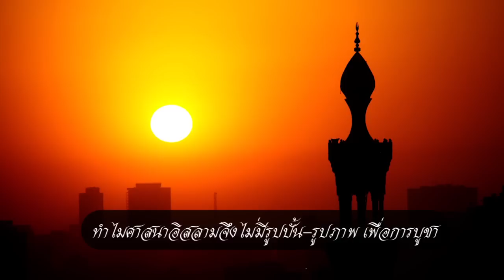ทำไมศาสนาอิสลามจึงไม่มีรู้ปั้น-รูปภาพ เพื่อการบูชา(13 สิงหาคม 2559) รายการมุมศรัทธา(เมโทรทีวี)